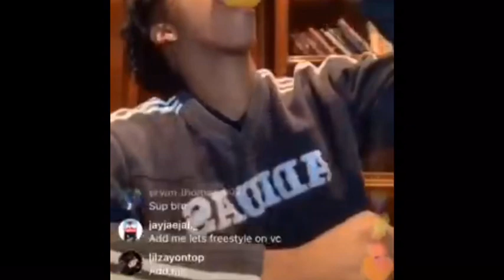DC The Don - Use Me (Prod. Trademark) Official Audio (Snippets Combined)